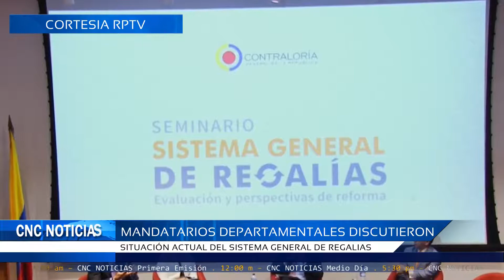CNC Noticias Pasto - Mandatarios discutieron situación actual del Sistema General de Regalias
Los gobernadores en el país mostraron su insatisfacción ante el manejo de las regalías en el país